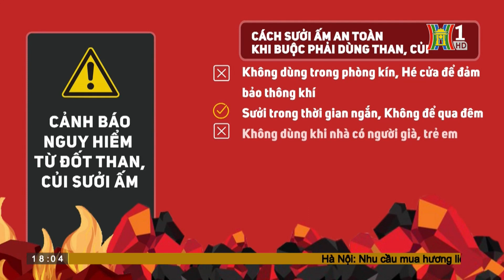Cảnh báo nguy hiểm từ đốt than, củi sưởi ấm | HANOITV